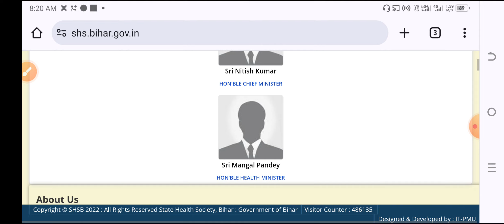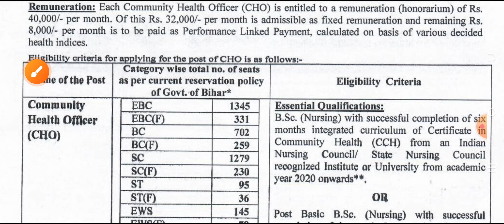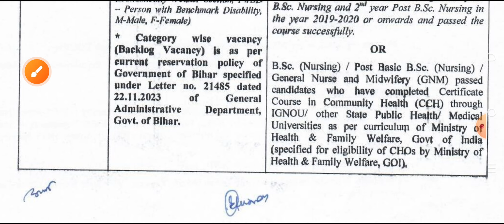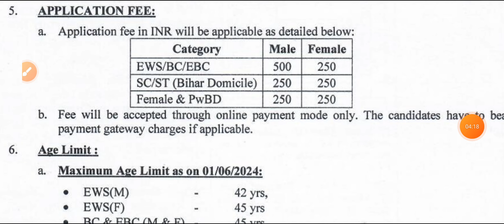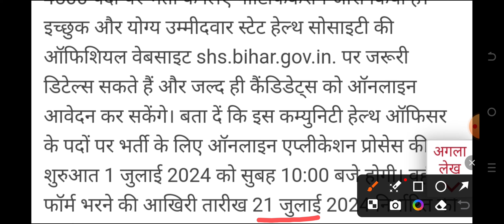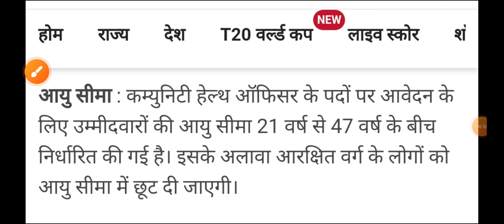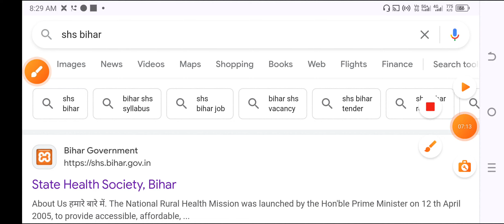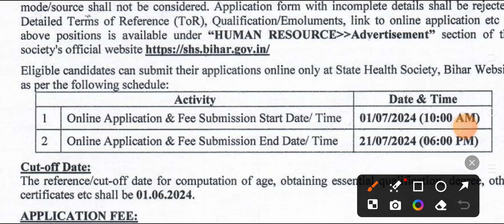NURSING CHO BIG DIRECT VACANCY RELEASE ALL STATES APPLY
Mksbro5
Provide medical news

NURSING VACANCY
PERAMEDICAL VACANCY
NURSING VACANCY
PERAMEDICAL VACANCY
NURSING VACANCY
PERAMEDICAL VACANCY

UP CHO